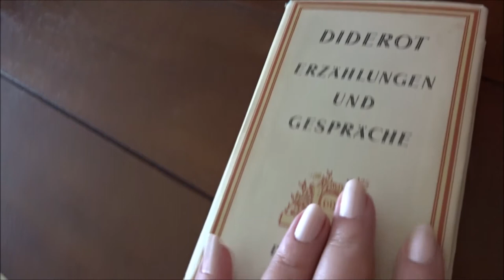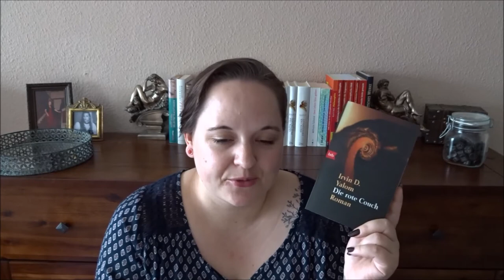Irvin Yalom Special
Ein kurzer Einblick in das Leben und Werk von Irvin David Yalom. Ich wünsche euch viel Spaß dabei!

Wenn ihr euch mehr Videos über bestimmte Autoren wünscht, lasst es mich gerne wissen!